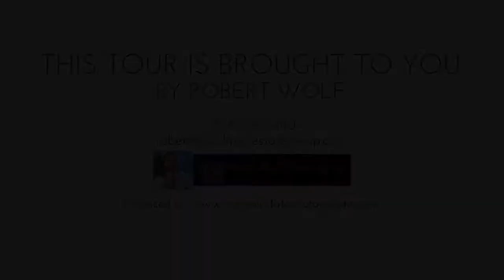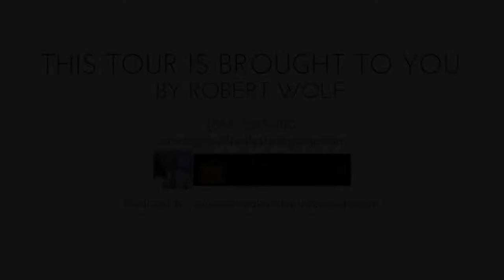315 Chopin Way Cardiff, CA